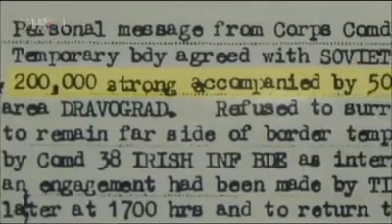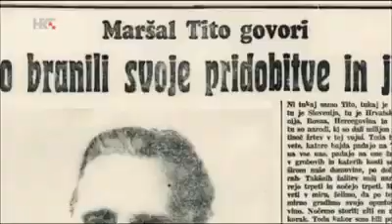Bleiburg: Bleiburska Tragedija/Počasni Bleiburški vod HRT1 /Hrvaska TV